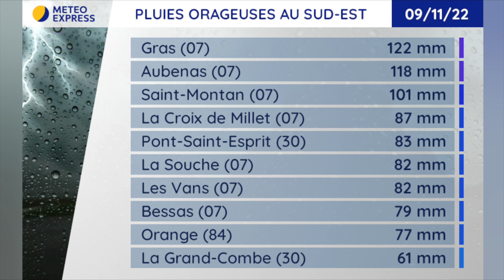Bulletin météo du Mercredi 9 Novembre 2022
Le bulletin météo du Mercredi 9 Novembre 2022
Présentation : Alexandre SLOWIK